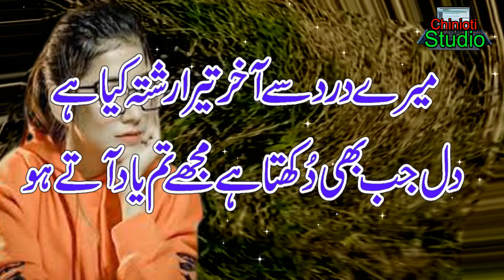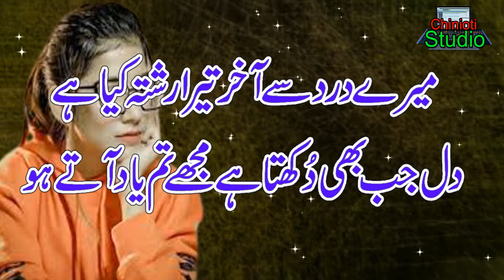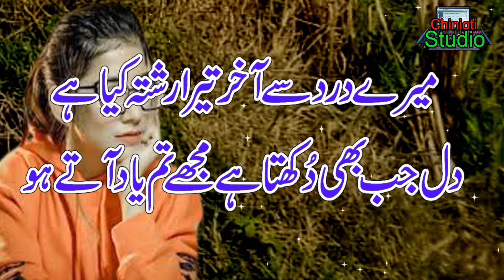2 Line Urdu poetry || Sad Poetry || Sad Poetry Best Poetry || Urdu Sad Shayari 2021